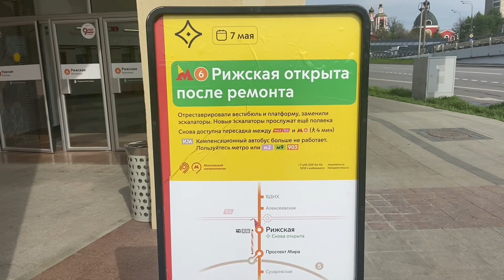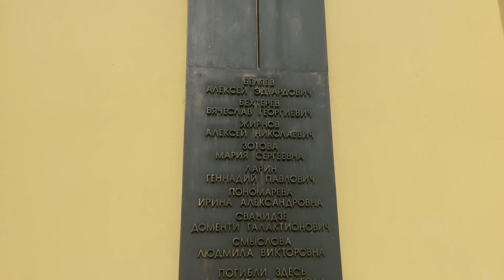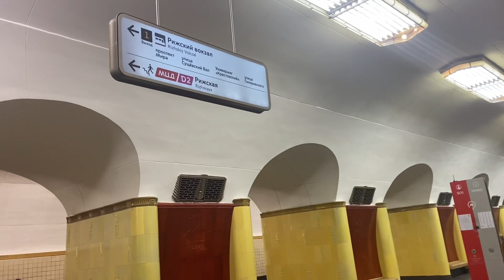Обновлённая станция метро «Рижская»! Открытия 2022 года! Реконструкция завершена!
10 мая 2022, обновлённая станция метро «Рижская»! Открытия 2022 года!
«Рижская» — станция Московского метрополитена на Калужско-Рижской линии. Расположена в Мещанском районе (ЦАО); названа по Рижскому вокзалу. Открыта 1 мая 1958 года в составе участка «Проспект Мира» — «ВДНХ». Пилонная трёхсводчатая станция глубокого заложения с одной островной платформой. В перспективе будет связана пересадкой с одноимённой станцией на Большой Кольцевой линии.